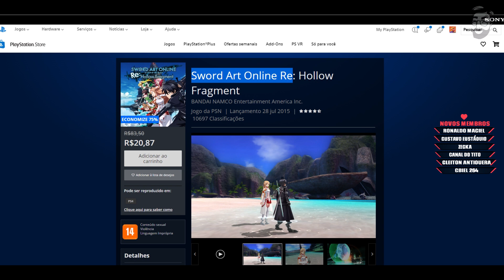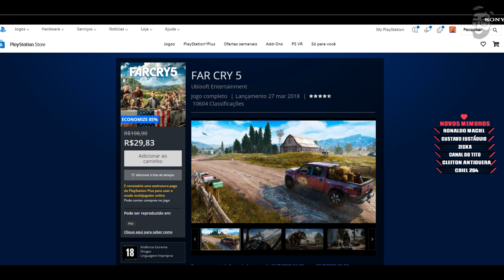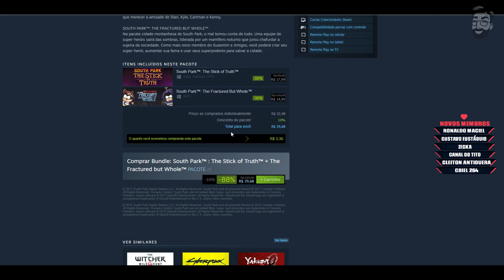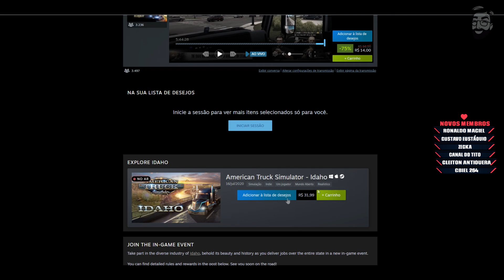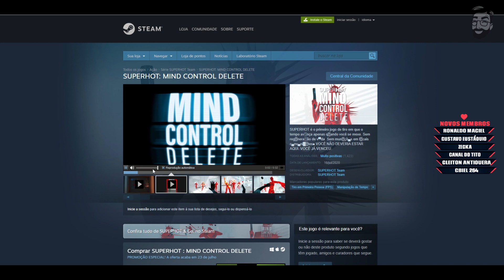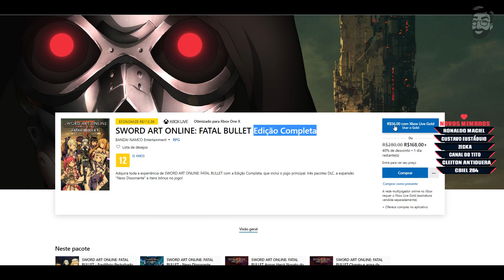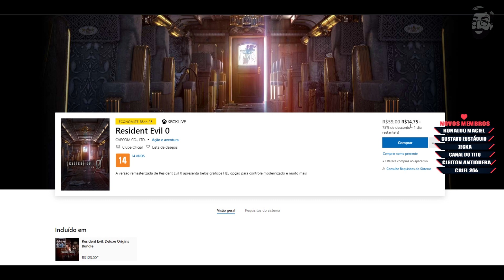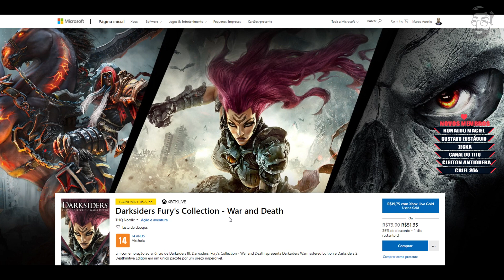O FIM do Xbox One e PROMOÇÕES muito boas para PS4, PC e Xbox One | CORRE que é por TEMPO LIMITADO !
Microsoft anuncia o FIM do XBOX ONE e vamos olhar PROMOÇÕES PS4, PROMOÇÕES PC, PROMOÇÕES XBOX ONE com jogos AAA Muito baratos além de ótimos jogos indies.

Fim do Xbox One: 00:30
Promoção PC 05:01 Link nos comentários
Promoção PS4 01:40 Link nos comentários
Promoção Xbox One 08:45 Link nos comentários